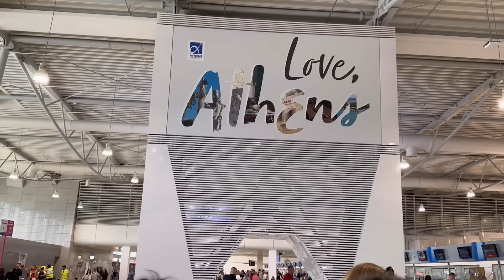Nje enderr u be realitet 🥹//Shkojme ne Bali//Doni harron telefonin 😰//Vlog//Dezi Lami